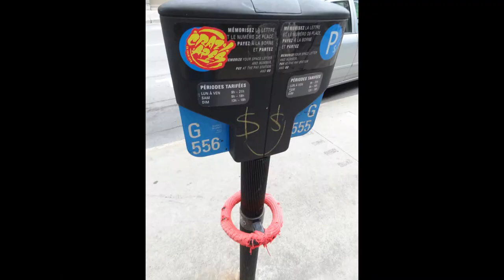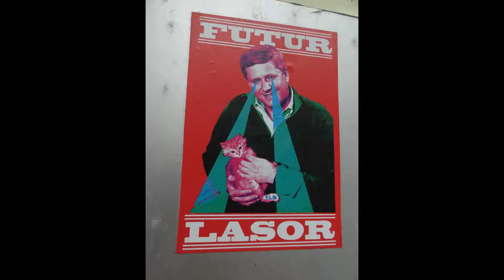Montreal: Street Art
Street art in Montreal August 2014. Viva le Montreal.
Asura: Whispering Through
Revolution Void: Someone Else's Memories
Miro Belle: in Fielder